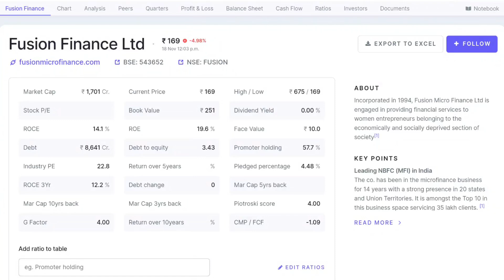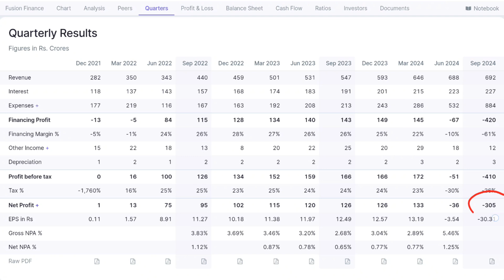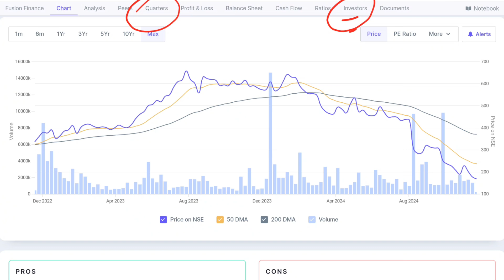Fusion Micro Finance Stock Analysis 📉 | My Strategy After Bad Results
In this video, we dive deep into Fusion Micro Finance Ltd, a company providing financial services to women entrepreneurs in economically and socially deprived sectors. After its very poor Q2 results and a concerning shareholding pattern, the stock has been plummeting rapidly. Here's my detailed strategy on when and at what levels I would consider averaging up again. Watch this analysis to make informed investment decisions!

The video host, contributors, and GoLongBharat Youtube Channel do not guarantee the accuracy, completeness, or reliability of any information provided. They shall not be held responsible for any investment losses, financial damages, or other liabilities that may arise from the use of the information discussed in this video.